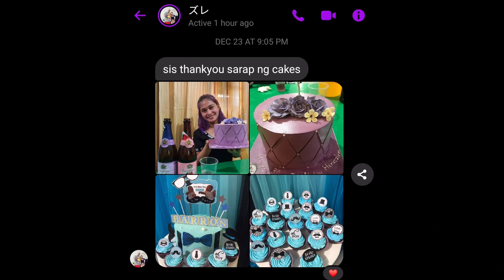Ube-Macapuno cake | simple & easy cake decorating | purple cake ideas |cake decorating for beginners